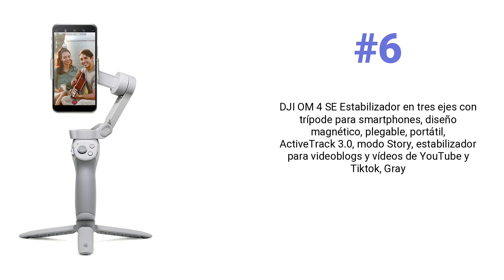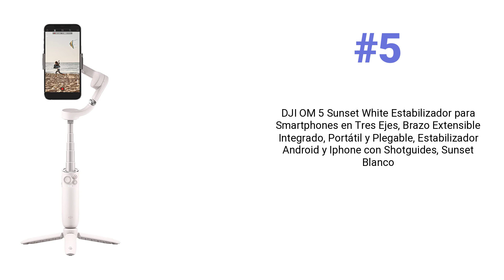Top 10 Estabilizadores y gimbals de mano para teléfono móvil más vendidos en Diciembre 2022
# 1
DJI Estabilizador para Smartphones OSMO Mobile 6, estabilizador en Tres Ejes para teléfonos, Brazo Extensible Integrado, portátil y Plegable, estabilizador para videoblogs, vídeos de Youtube y TikTok

⭐ 4,4 👍 148 🔗

# 2
Estabilizador inteligente Osmo Mobile SE en tres ejes para teléfonos, portátil y plegable, brazo extensible integrado, para Android y iPhone con ShotGuides, para videoblogs, YouTube y TikTok

⭐ 4,4 👍 5.205 🔗

# 3
Gimbal Estabilizador para Móvil, 3-Ejes Gimbal Movil con 6 Modos, Gimbal Stabilizer Ligero con Batería Soporte para 12H, Carga 280g, Ideal para Smartphone iOS&Android iPhone/Huawei/Samsung/Xiaomi etc

⭐ 4,2 👍 704 🔗

# 4
Estabilizador de Movil, Gimbal Movil Estabilizadorcon con Control Remoto Bluetooth, Palo Selfie Estabilizador Movil para Vlog/ Youtuber/ Live Stream, Compatible con iPhone y Android

⭐ 4,9 👍 39 🔗

# 5
DJI OM 5 Sunset White Estabilizador para Smartphones en Tres Ejes, Brazo Extensible Integrado, Portátil y Plegable, Estabilizador Android y Iphone con Shotguides, Sunset Blanco

⭐ 4,4 👍 9.170 🔗

# 6
DJI OM 4 SE Estabilizador en tres ejes con trípode para smartphones, diseño magnético, plegable, portátil, ActiveTrack 3.0, modo Story, estabilizador para videoblogs y vídeos de YouTube y Tiktok, Gray

⭐ 4,4 👍 5.205 🔗

# 7
Estabilizador de Movil, Qimic Gimbal Movil Palo para Selfies con Control Remoto, Soporte de Trípode para Teléfono con Cardán de Equilibrio Automático Rápido Compatible con Android y iPhone

⭐ 4,2 👍 967 🔗

# 8
DJI Estabilizador de cardán para teléfonos inteligentes OM 5, cardán de teléfono de 3 ejes, barra de extensión integrada, portátil y plegable, cardán para Android y iPhone con guías de disparo, gris

⭐ 4,4 👍 9.776 🔗

# 9
Zhiyun Smooth-XS Gimbal Stabilizer (Negro)

⭐ 4,2 👍 24 🔗

# 10
Estabilizador Gimbal, hohem iSteady Pro4 Gimbal para GoPro, Autonomía 14 Horas, Instalación rápida en 1s, IPX4, Gimbal de 3 Ejes Compatible con Hero 11/10/9/7(Control), Insta360 etc, Soporte Gopro

⭐ 4,4 👍 2.089 🔗